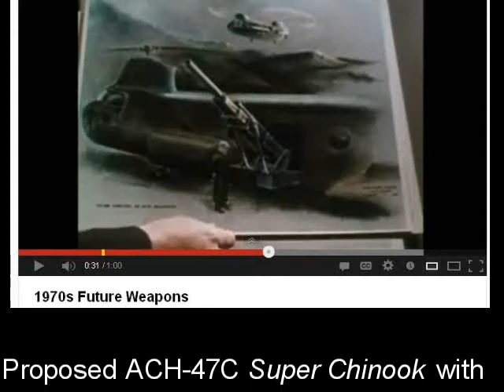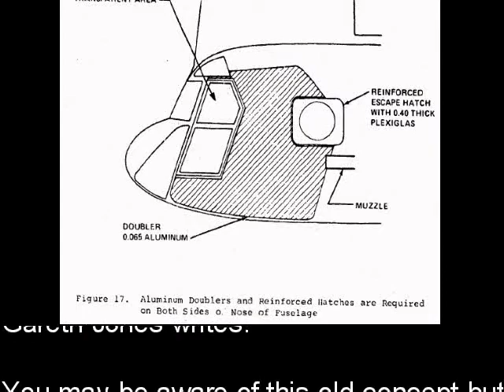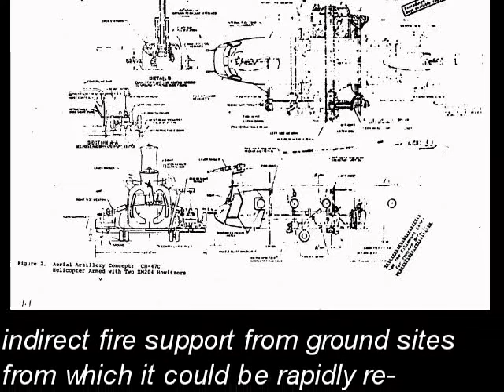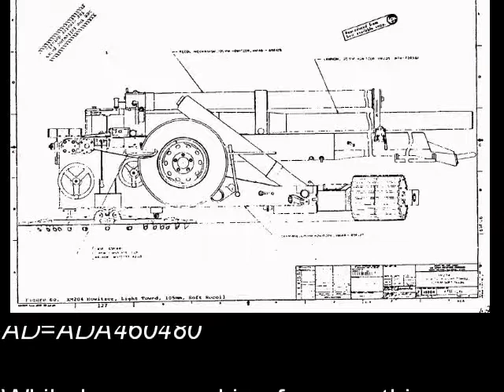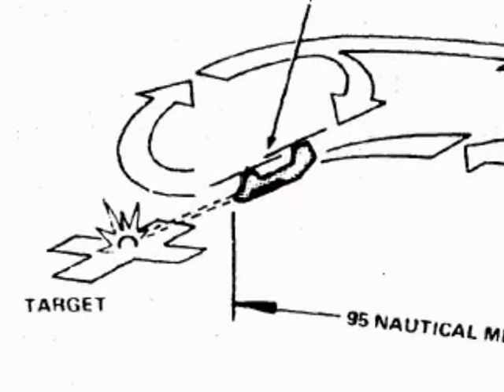ACH-47F Super Chinook: Flying Artillery Needed NOW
We all know and are unhappy about the many CH-47 Chinook shoot-downs we have suffered over Iraq/Afghanistan; only the burning Humvee/Stryker wheeled truck is more seared into our consciousness. The latter cannot be saved or made combat effective, the former can...we can stop painting them in absurd DARK GREEN while flying in the BLUE sky over TAN terrain. and we can better ARM OUR CHINOOKS.

This video is about WHY and HOW we should arm our Chinooks...inspiration comes from the ACH-47A Guns A Go-Go gunships that were devastatingly effective in Vietnam...

Videos (Special thanks to jaglavaksoldier for these hard-to-find, public domain films!)

Build-a-Model:
1:48 Italeri ACH-47A Armed Chinook - IT2647

Pics:
Italeri's 1/48 scale ACH-47A Chinook by Roberto Mantuano

Studies:
Boeing-Vertol Study of 2 x XM204 105mm Howitzers on a CH-47 Chinook

PROTECT HELICOPTERS FROM RPG's
Posted by Arie Egozi

This seems like science fiction, but other Israeli systems looked like fantasy too, but now they are operational. The target this time -- protect helicopters from weapons that many terror groups have -- anti-tank rocket like RPG.

RAFAEL has unveiled part of the efforts it is doing to develop an active protection system for helicopters. According to the company, recent ground tests proved that the solution can become a very efficient protection system for helicopters.

Dubbed "Flicker", the system works in a very similar way to the company's Trophy that was developed to defend tanks and APC's, from rockets and shells. This system is operational on the Israeli defense forces (IDF) "Merkava Mk4″ MBT main battle tanks.

TROPHY creates a hemispheric protected zone around the vehicle where incoming threats are intercepted and defeated. When a threat is detected, identified and verified -- the system launches the classified interceptor and it deflects and destabilizes the rocket or shell so that it does not hit its target.

While the Israeli air-force (IAF) helicopters are using EW systems against missiles there is a need to protect them against weapons like RPG rockets. These have downed many helicopters in Iraq, Somalia and Afghanistan.

Unlike in the Trophy, the "Flicker" is designed to launch a special projectile that will defeat the incoming threat.

Sources said that the company will use integral aircraft sensors to save weight. The "Flicker" will use a special interceptor war-head. In a recent test, the warhead proved that its shreds caused minor hits in the ground target that depicted a helicopter.

But the more important result -- the "Flicker's" interceptor hit the warhead of the RPG anti-tank rocket and exploded it.

The effort is focused on downsizing the system's different parts so that it can be installed on a helicopter.